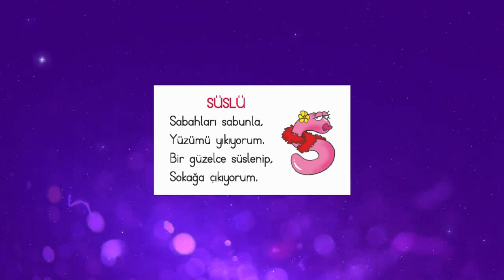14 - Okuma Yazma Seti ile Sesleri Öğreniyorum - S Harfi